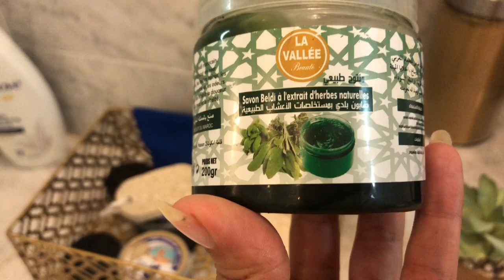Tour Salle De Bain et des idées d’organisation. جولة في حمامي ،أفكار للتنظيم و ترتيب